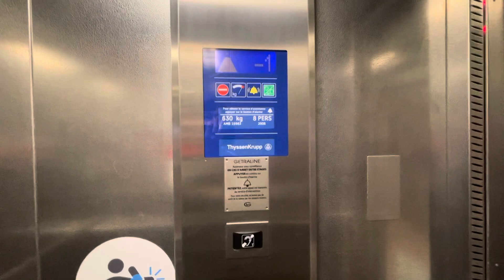Manifique thyssenkrupp améliorer par thyssenkrupp focus Perpignan France